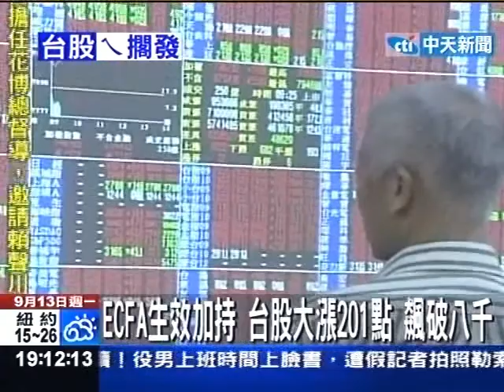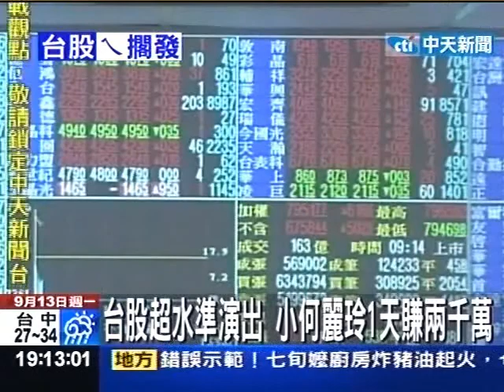ECFA生效加持 台股大漲201點 飆破8千